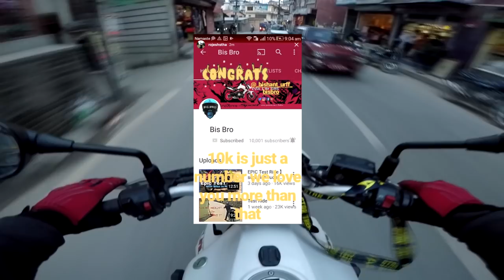| Mega Giveaway |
Step 2 : post any of my insta pic from your      account and tag ur 3 buddies
Step 3 : along with that post do mention hast tag bisbro and RidefastRidefreewithBisBro

And

U can also watch my previous episodes.